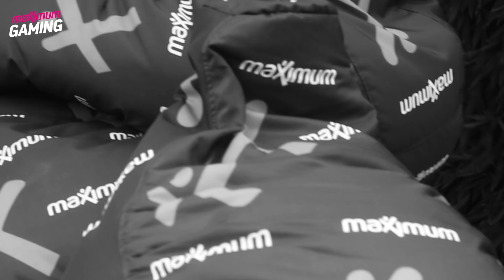Beşiktaş eSports | Evin En Somurtkanı Kim?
Beşiktaş eSports oyuncuları Dumbledoge, Closer ve Sheriff'e "Takım evinin en somurtkanı kim?" sorusunu yönelttik.

Maximum Gaming, İş Bankası Maximum Kart’ın espora destek veren resmi YouTube kanalıdır.

2001 yılından bu yana müşterilerine her zaman ayrıcalıklı bir alışveriş deneyimi sunan İş Bankası Maximum Kart, şimdi de Maximum Gaming ile esporseverlerle buluşuyor.

Maximum Kart, dünyanın en çok oynanan online PC oyunlarından biri olan League Of Legends’ in Türkiye espor liglerinde mücadele veren ve ülkemizin en köklü 3 büyük kulübü olan Beşiktaş, 1907 Fenerbahçe ve Galatasaray Esports’un LoL takımlarını destekliyor.

Hem espor dünyasını destekleyen hem de oyun severler ile ortak bir dil yaratmayı hedefleyen Maximum Gaming, paylaşımlarını oyun keyfini maksimumda yaşatmak üzerine kurguluyor.